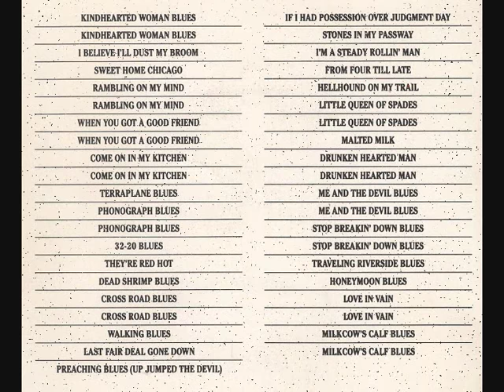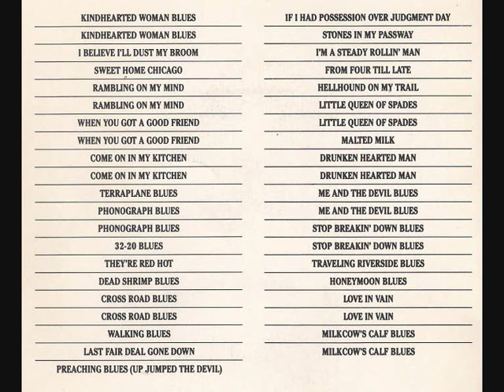I Believe I'll Dust My Broom by Robert Johnson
Robert Johnson "The complete recordings"